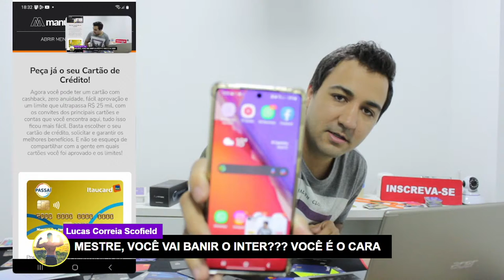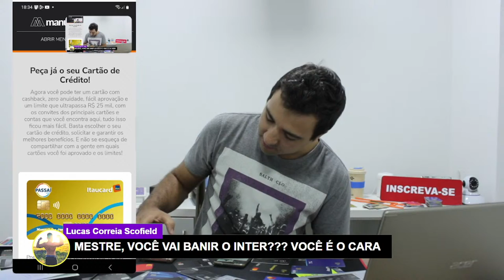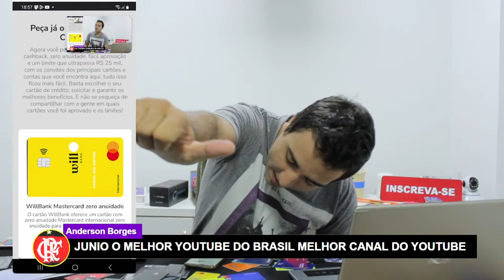💳 BANCO INTER AUMENTANDO LIMITES PARA 100 MIL - NOVO C6 BANK?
Convites!
4. Convite Exclusivo latan pass

💳💳CORRA! Este cartão tá aprovando geral!

3. Convites dos meus cartões:(Aproveite)!
Consultor Porto seguro: Junio 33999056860 (apenas para clientes)

Agora você pode ter um cartão com cashback, zero anuidade, fácil aprovação e um limite que ultrapassa R$ 25 mil, com os convites dos principais cartões e contas que você encontra aqui, tudo isso ficou mais fácil. Basta escolher o seu cartão de crédito, solicitar e garantir os melhores benefícios. E não se esqueça de compartilhar com a gente em quais cartões você foi aprovado e os limites! Clique e peça seu cartão com limite alto